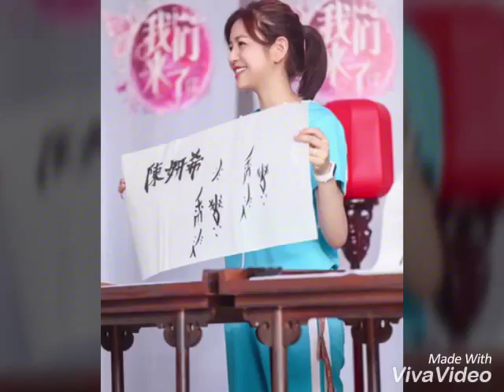陈妍希我们来了# 陈妍希# 簡直就是鄰家小妹妹你是那位星星媽